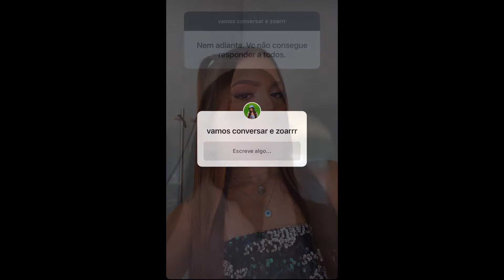Dia de Férias da Mel Maia